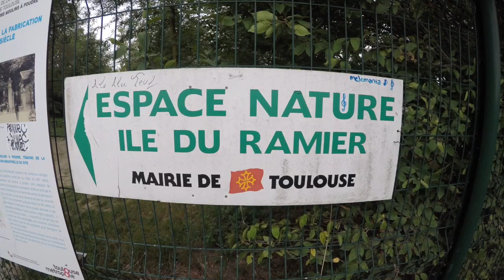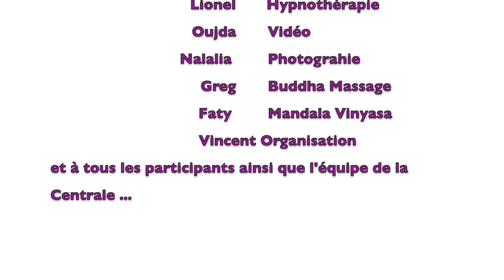Studio Sattva X La Centrale - Yoga & Brunch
Retour en vidéo sur le Yoga & Brunch organisé par la Centrale.